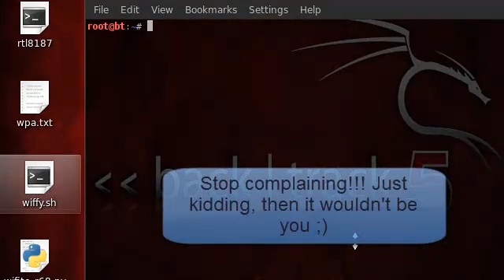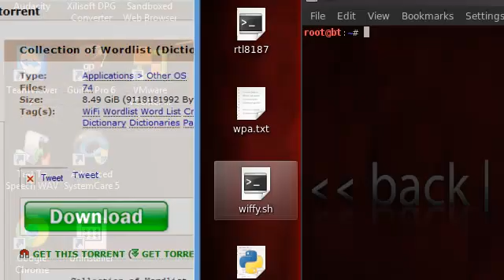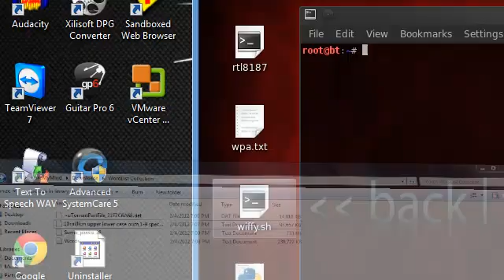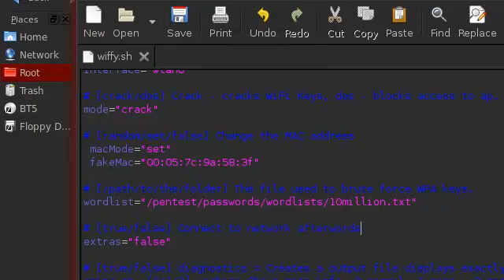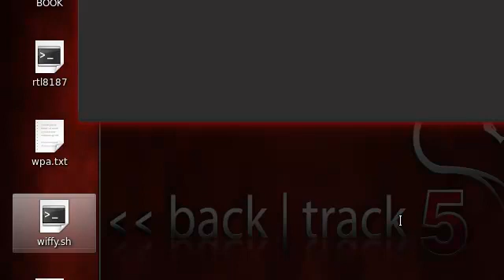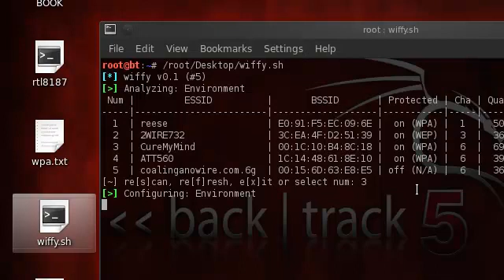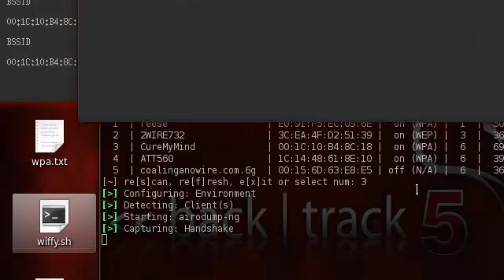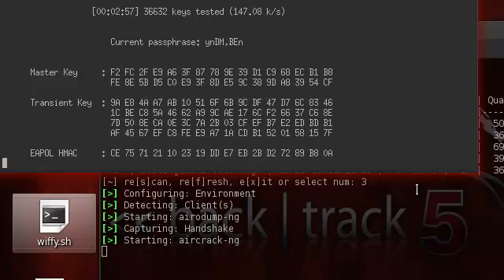WPA how to aircrack dictionary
You will need utorrent, bittorent, or linux transmission. Just apt-get install transmission.

so thats it, I hope you rate this video as a very very low for me not actually wanting to do it :).